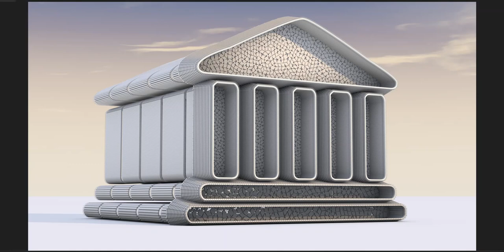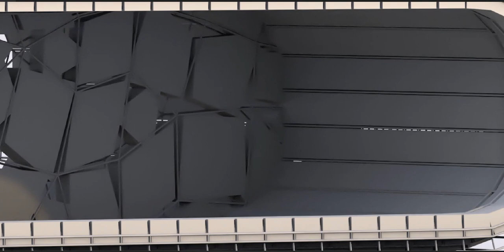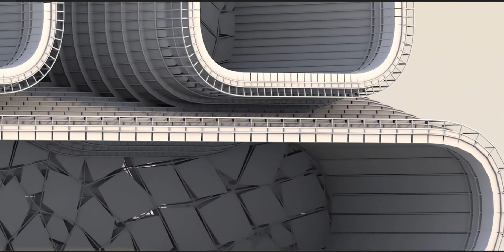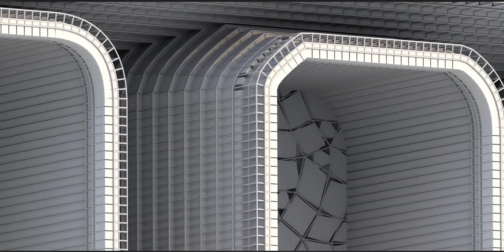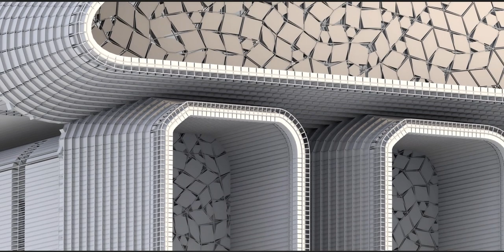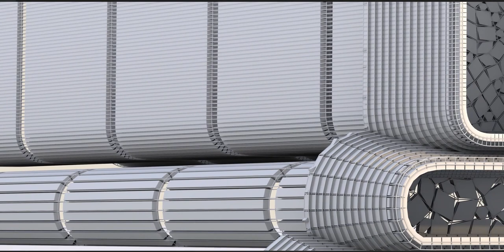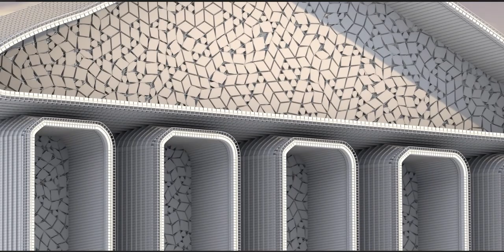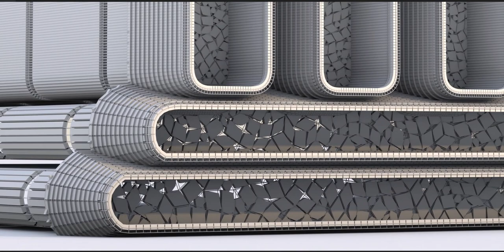A Concept House